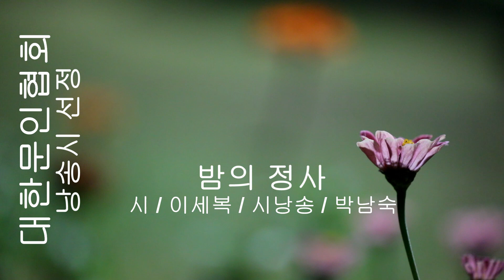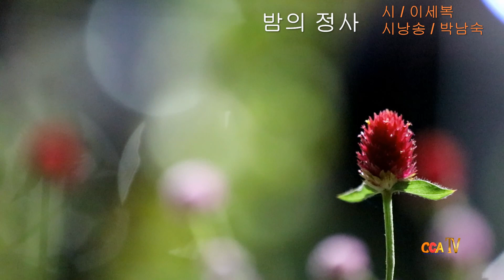[시낭송] 이세복 / 밤의 정사 / 시낭송 / 박남숙 (낭송시 선정)